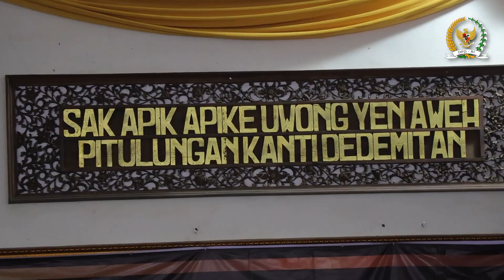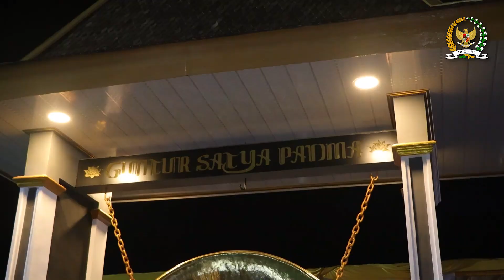LaNyalla Dalam Balutan 1 Abad PSHT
Ketua DPD, AA LaNyalla Mahmud Mattalitti, menghadiri kirab budaya 1 Abad PSHT Madiun, Jawa Timur, Kamis (1/9/2022). Kirab budaya dimulai dari Padepokan Luhur PSHT, tempat makam pendiri PSHT Ki Hajar Harjo Utomo, menuju Padepokan Agung PSHT sejauh delapan kilometer.

LaNyalla yang juga Ketua Dewan Pembina Pengurus Pusat Persaudaraan Setia Hati Terate (PSHT), beserta para Dewan Pembina dan Pengurus Pusat PSHT lainnya, menunggangi 12 Kereta Kencana.

Ribuan warga pun menyambut iring-iringan kirab budaya 1 Abad PSHT di pinggir-pinggir jalan. Mereka mengabadikan momen tersebut. Sesekali mereka juga mendekat Kereta Kencana untuk foto bersama dengan jajaran Dewan Pembina dan Pengurus Pusat PSHT, tak terkecuali LaNyalla.

Hadir pula Ketua Umum PSHT, Raden Moerdjoko Hadi Widjojo beserta jajaran dan Ketua Dewan Pusat PSHT, Issoebiantoro beserta jajaran.

Ketua Umum Persaudaraan Setia Hati Terate (PSHT), Raden Moerdjoko Hadi Widjojo mengatakan, kirab budaya ini merupakan kelanjutan dari kirab budaya yang sebelumnya diselenggarakan pada tanggal 1 Juni 2022 lalu.

Dalam kirab budaya ini panitia juga membawa tanah dan air dari seluruh Nusantara yang akan dipersatukan dalam monumen peringatan 1 Abad PSHT.